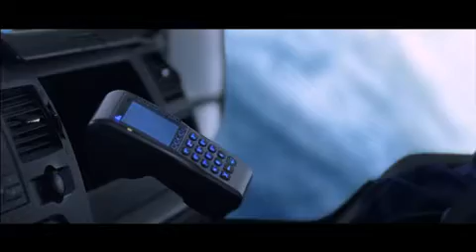Aygaz-Director's Cut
Vertigo Uçuş Efekteri - Flying Effects
Aygaz - Tüpler Uzayda - Director's Cut
Taxi Film Works
Yön : Uygar Kutlu
Vertigo Uçuş Efektleri - Flying Effects